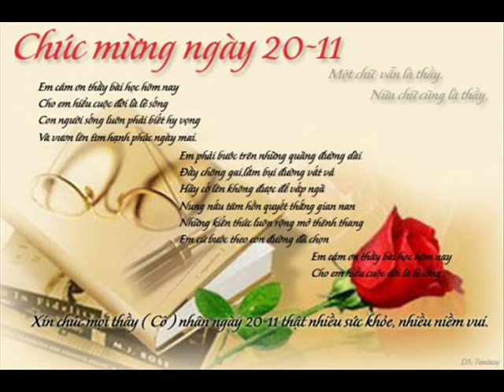Khai Listen To People Say 4